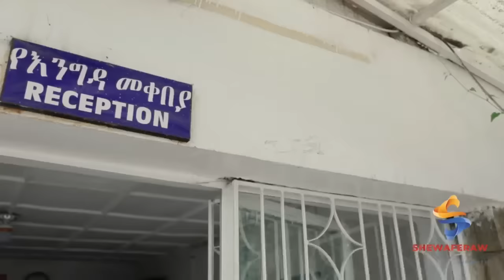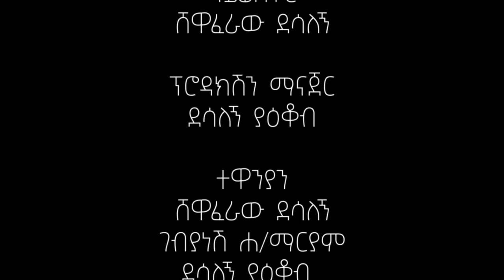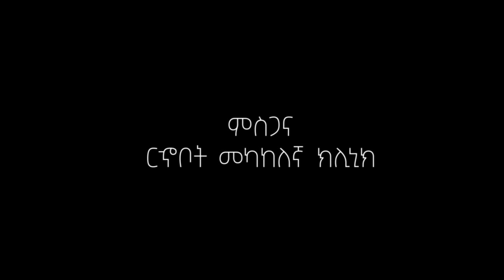(ክፍል አራት) የዋርካ እድር ውስጥ እሳት ነዷል ማጥፊያው ከየት ይሆን?